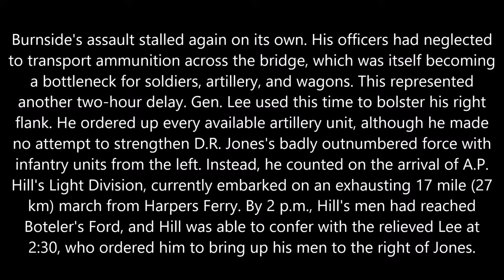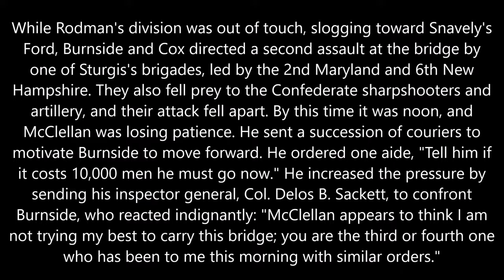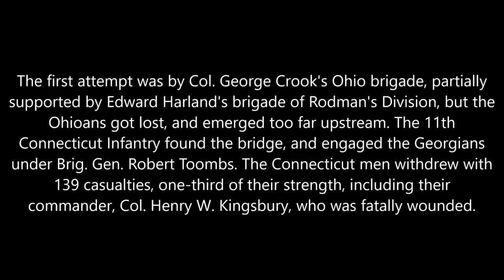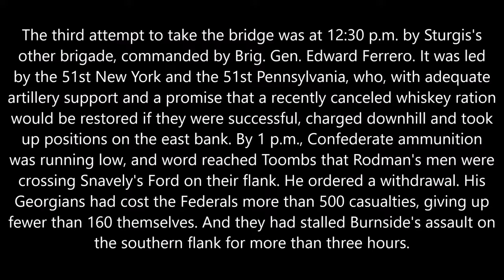Battle of Antietam (Cornfield/West Woods) September 17, 1862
Playlist of historical battles in Total War ranging from 1457 BCE - May 1865 .

Playlist of historical battles in Total War ranging from 1457 BCE - May 1865 . Playlist of historical battles in Total War ranging from 1457 BCE - May 1865 .

Timeline of historical battles in Total War from 1457 BCE - May 1865 . Playlist of historical battles in Total War ranging from 1457 BCE - May 1865 . a song that is .

The Army of the Potomac, under the command of George McClellan, mounted a series of powerful assaults against Robert E. Lees forces near Sharpsburg, .